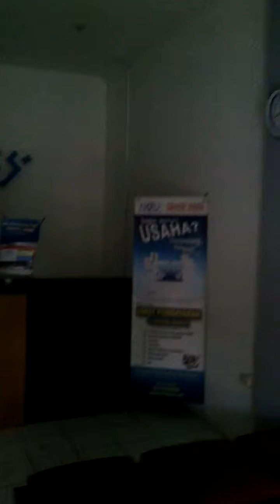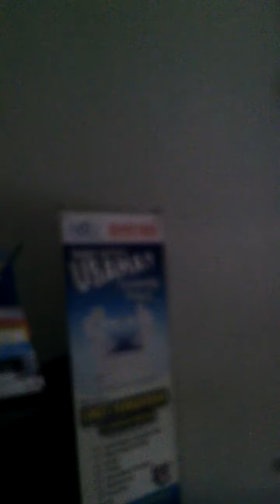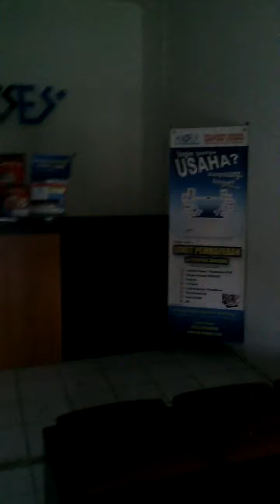bisnis online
Akses plus adalah bisnis online yang real...kami siap membantu anda